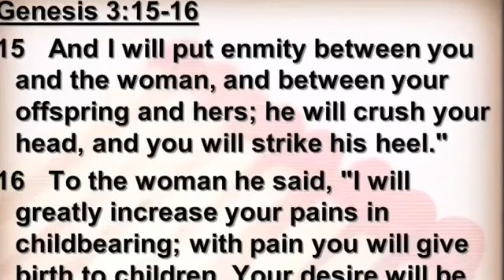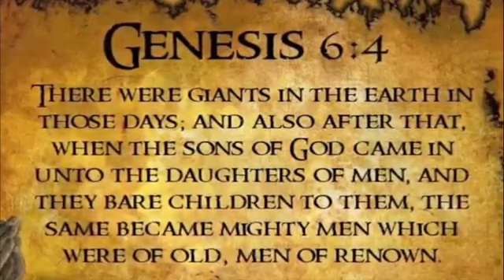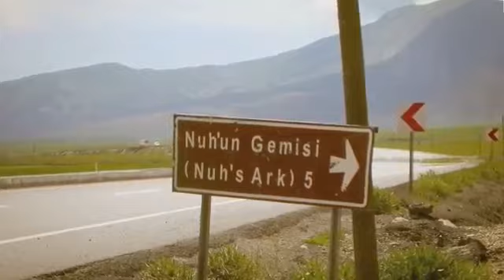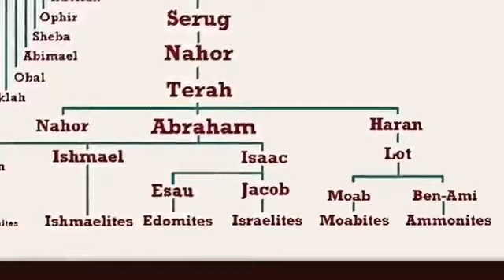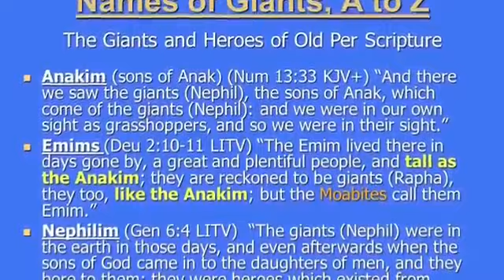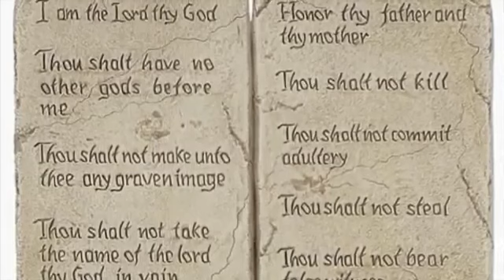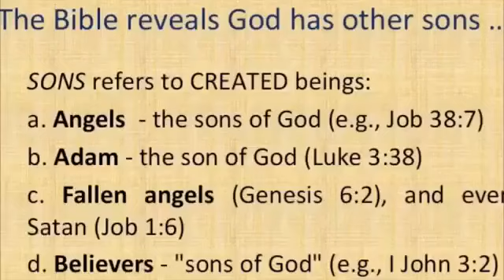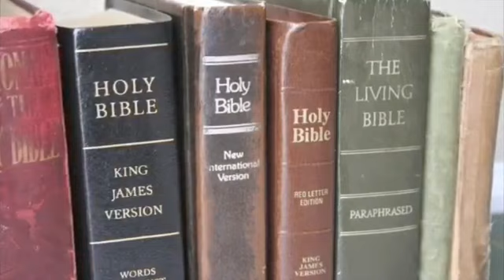Entire Bible Explained Like a Boss - Truth of Nephilim, Anunnaki, Bloodlines